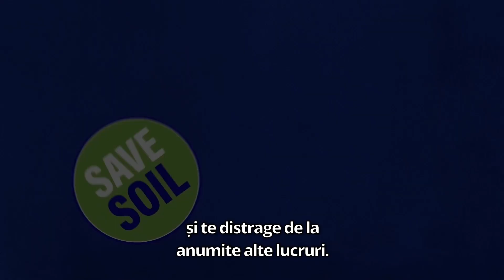Un Mod Rapid de a Te Elibera de Ciclurile Karmice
Sadhguru vorbește despre ritmurile compulsive ale corpului uman, ale minții, ale emoțiilor și ale energiei și explică cum ne putem elibera de ele.